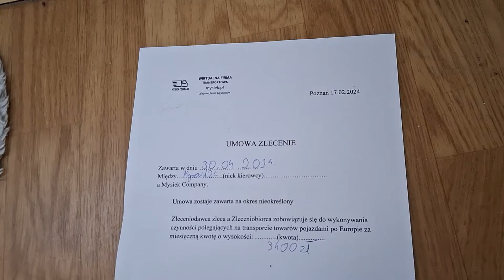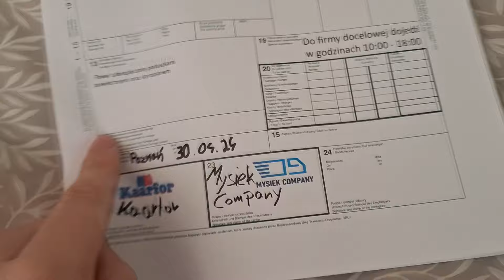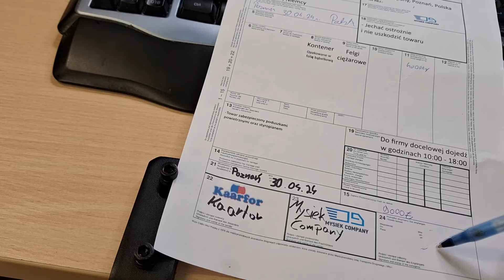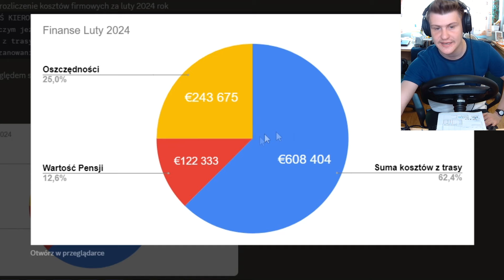ZMIEŃ ETS2 w REALISTYCZNY - w 3min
Kup gry symulacyjne w najlepszej cenie! Realistyka w ets2 to bardzo ważny aspekt gry. Realne mody do ets2 są wymagane by był real life w ets2 ale ważne by ets2 byłe realny bez modów też.

💕💞DAJ SUBA jeżeli chcesz więcej takich filmów na kanale !💕💞